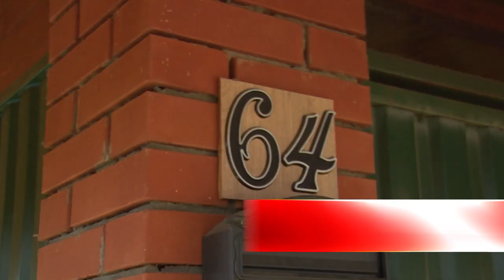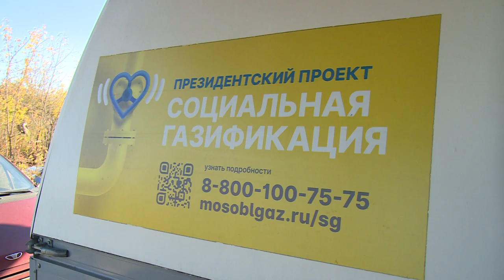В деревне Амерево газом обеспечен третий дом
В деревне Амерево газом обеспечен третий дом из числа заявок на участие в президентской программе социальной газификации. «Голубое топливо» теперь поступает к дому пенсионеров Зубко. Смотрите репортаж.